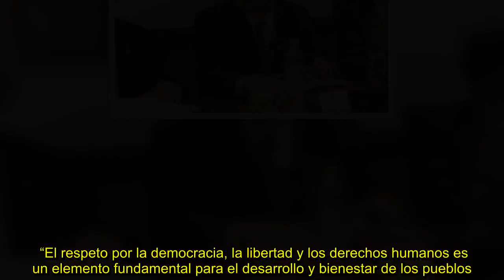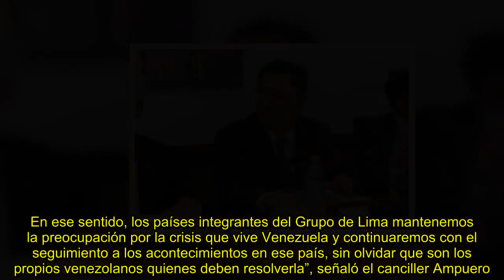✅ Canciller Ampuero por Venezuela: “Mantenemos la preocupación por la crisis que vive el país”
💖CancillerAmpuero, Venezuela“Mantenemos, preocupación, crisis, vive, país”
✍  El ministro de Relaciones Exteriores, Roberto Ampuero, sostuvo un almuerzo con los embajadores y representantes diplomáticos de los países integrantes del Grupo de Lima acreditados en Chile, instancia en la que analizaron la presente situación venezolana.  Durante el encuentro analizaron lo acontecido en la pasada Asamblea General de la OEA e hicieron un seguimiento a la resolución sobre la situación de Venezuela, aprobada en dicha instancia. La última reunión del Grupo de Lima se efectuó justa ...